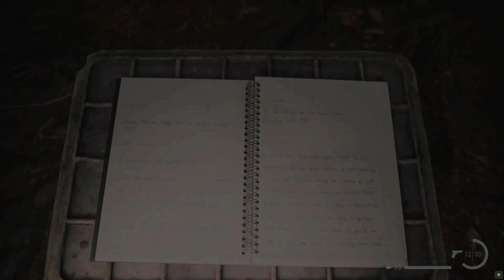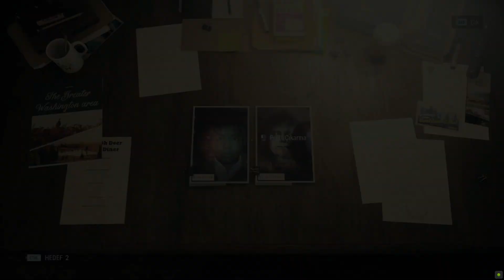Alan Wake 2 Oyun Kesiti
Bu video seri değildir. Devam gelmeyecektir. Sadece 27 dakikalık oyundan bir kesittir. Hikayenin başından  Alanın kontrolünü aldığımız yerde sonlanıyor.